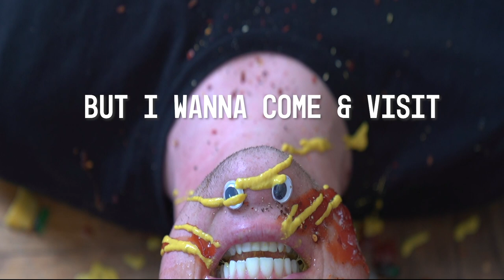all the things im unsure of